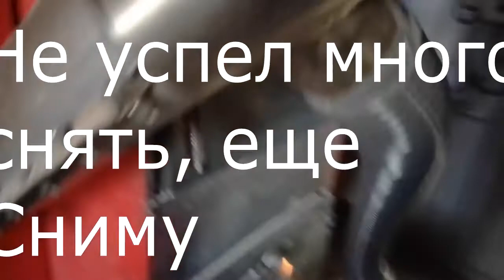Пилетная горелка по просьбе/ Замена газа и дров